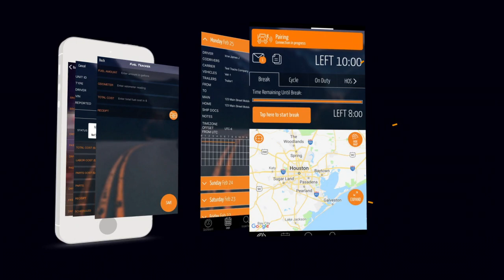Gorilla Fleet Intelligence means Total Control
Drivers are empowered with mobile application features such as:
Driver Focused Dashboard with Alerts
Improved eLogs
Step by Step Accident Investigation
Advanced Vehicle Telematics with Fuel Tracking
Repair and Maintenance Tracking